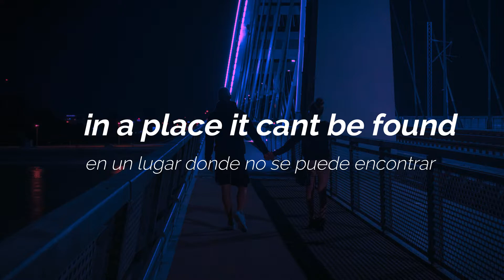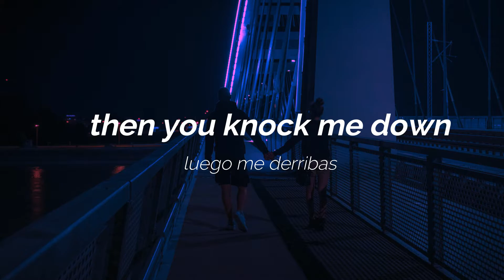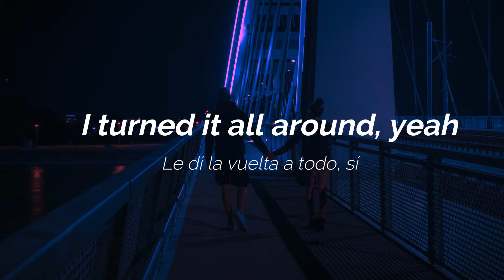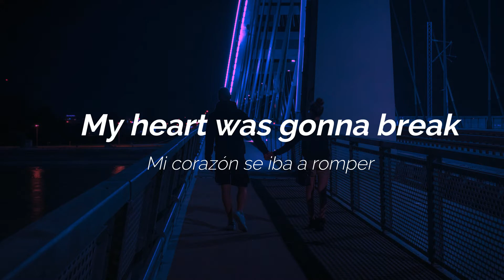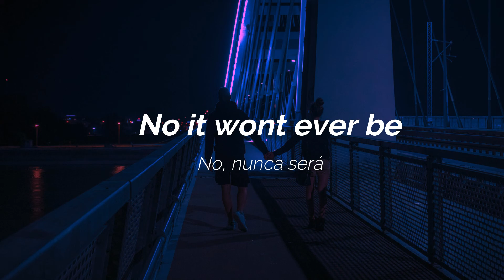ARMORS - Catastrophic (Lyrics Español/Inglés)